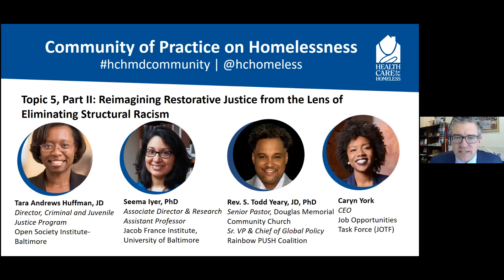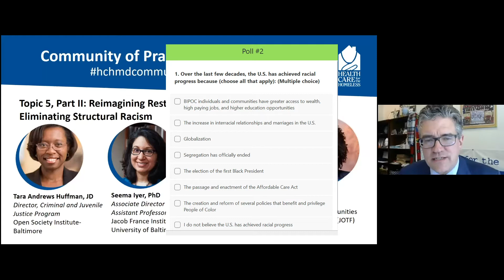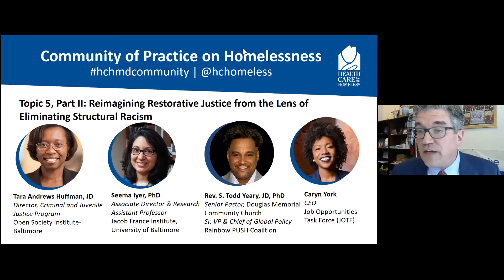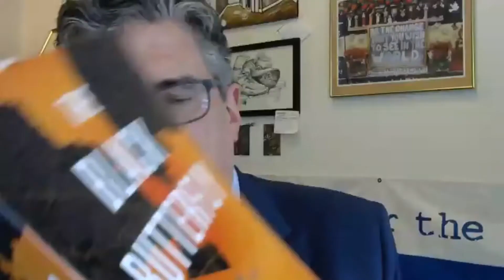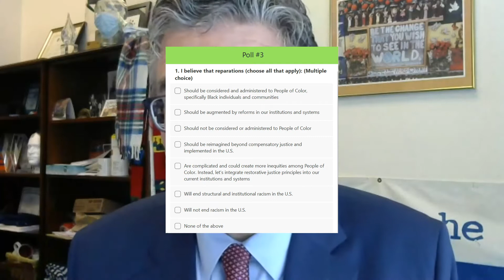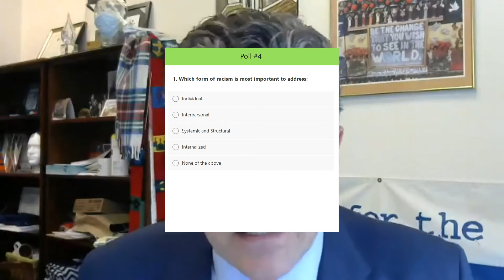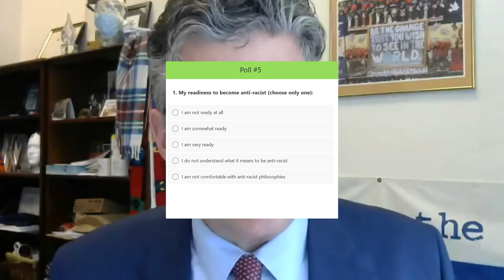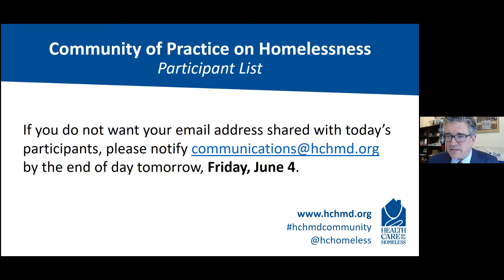Comm. of Practice: Reimagining Restorative Justice Part II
A conversation with:

Tara Huffman, JD – Director of the Criminal and Juvenille Justice Program, Open Society Institute-Baltimore

Seema Iyer, PhD – Associate Director and Research Assistant Professor, Jacob France Institute, University of Baltimore

Rev S. Todd Yeary, JD, PhD – Senior Pastor, Douglas Memorial Community
Church; Senior VP & Chief of Global Policy, Rainbow Push Coalition

Caryn York – CEO, Job Opportunities Task Force
Kevin Lindamood – President & CEO, Health Care for the Homeless